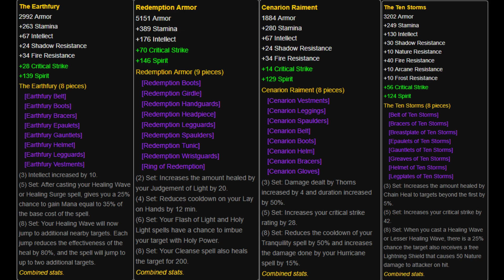Classic WoW: A Comprehensive Review | 5 Key Features to Consider 2018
Classic WoW is fast approaching! But is it just all nostalgia, or is Classic truly the greatest game that Blizzard has ever created? In this video I break down the most important features to help you make the decision of whether you would like to experience original Azeroth or not.

Feel free to join the Panda Pal Discord community and take part in my video ideas!

Huge thank you to these videos and their content creators! Be sure to visit their channels and give them a big thumbs up!

Vanilla/Classic WoW: Molten Core - Full Clear

Dreamstate 45 Minute Blackwing Lair

Naxxramas 40 Man Full Clear 15/15 - Cstrike - 20171213 - Anathema - Vanilla WoW Classic - Raid Lead

[Vanilla] Horde Vs Lord Kazzak (+Alliance Raid)

Vanilla Shadowfang Keep: Resto Shaman

Vanilla WoW: WC Dungeon - Healer PoV